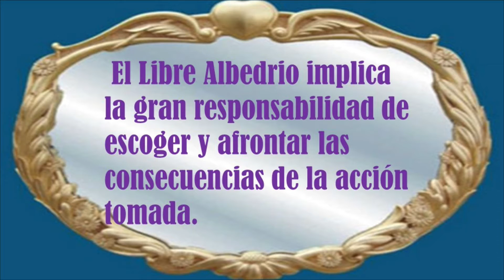Hay Que Decirlo 05-18-16 (01) - Anunciarse en Tiva TV